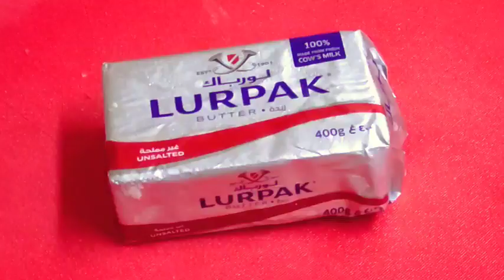How to Make Chicken Ladis 5/Biryani Recipe লডর্স 5 বিরিয়ানি রেসিপি